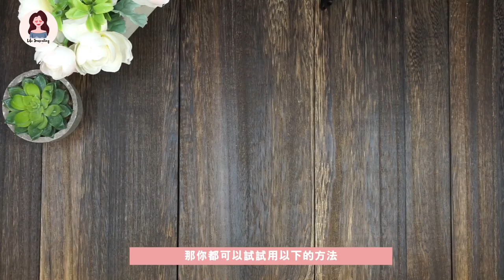二月手帳設計 X Masking Tape | Life Journaling | Edith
►Video Details
≫ HIGHTIDE 手帳 直式週間
≫ Masking Tape
≫ 不沾黏剪刀

►My Channel
Life Journaling